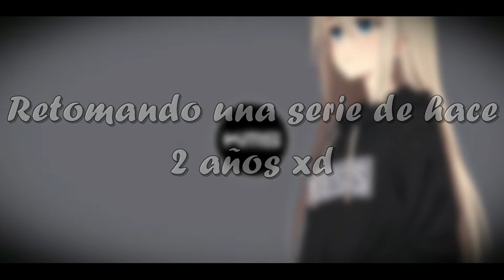Mejores Tracks de Animestep || Parte 3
Retomando una serie ya olvidada de hace 2 años (la cual era el propósito del canal xd)

Las canciones utilizadas en el video es con el fin de compartir mis gustos con ustedes y con propósito promocional. En ningún momento me atribuyo la creación de dichas canciones o las imágenes utilizadas de fondo, el nombre del propietario de las canciones aparecerá en el video.